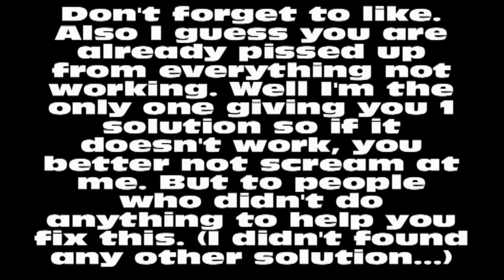Stronghold Crusader Waiting for Host FIX (error) problem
DOWNLOAD PROGRAM WHICH DOES THIS AUTOMATICALLY AT THIS PAGE:
curren version: 1.0
(program is made by me in Visual Basic 2010. Donations are welcome :)

PLEASE NOTE: THIS IS ONLY FOR THOSE PEOPLE WHO HAD IT WORKED BEFORE BUT IT SUDDENLY STOPS WORKING... (if you didn't have that problem, you can watch video but I don't think it will help you,
Stronghold Crusader Waiting for Host fix
Me fixxing waiting for host... problem :)
full path:
C:\Users\vanjavk\AppData\Roaming\GameRanger\GameRanger Prefs\RadCache